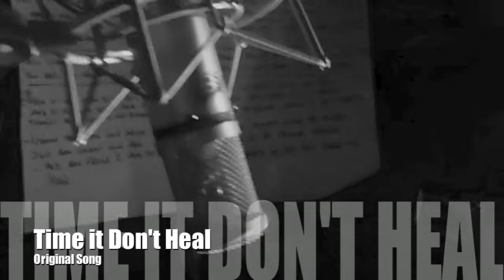Time it Don't Heal - Original Song - Steve Bennett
Written: 13th-17th July 2013 by Steve Bennett